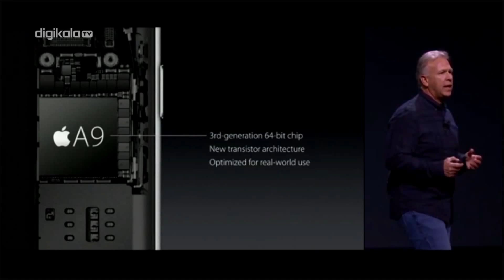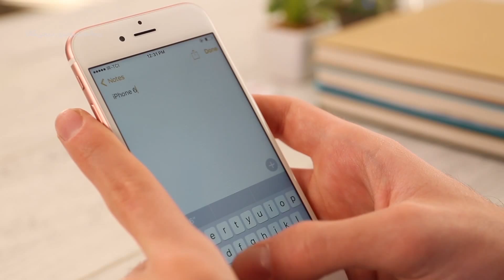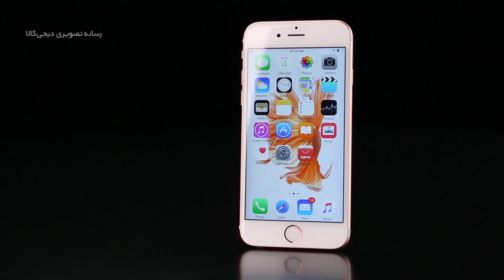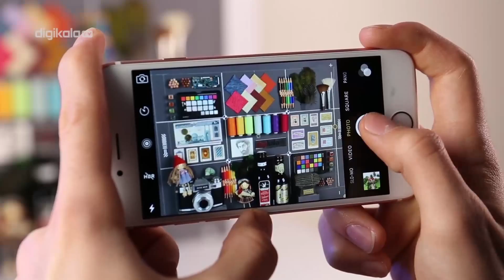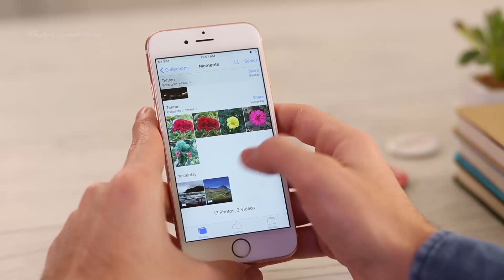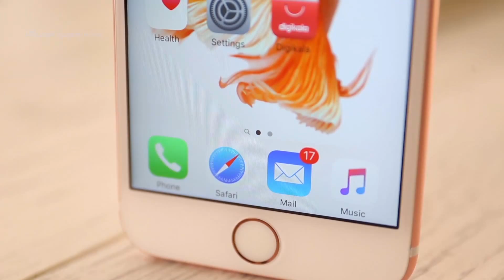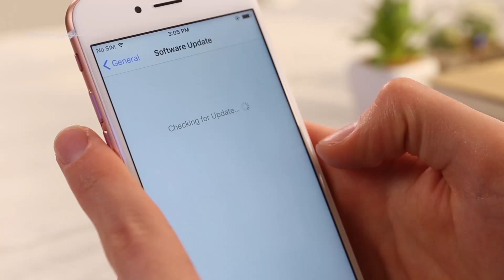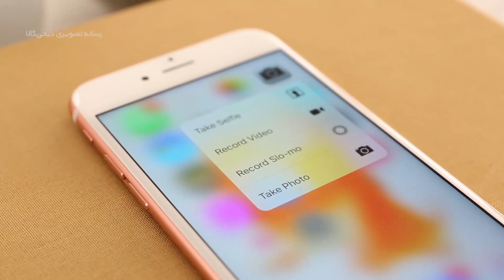نقد و بررسی iPhone 6s در دیجی کالا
سال قبل دو آیفون با طراحی کاملا جدید و با نمایشگر‌های ۴٫۷ و ۵٫۵ اینچی معرفی شدند. iPhone 6 بیشترین فروش را در بین آیفون‌هایی که تاکنون معرفی‌شده بودند، داشت. اپل، بعد از این، پا را فراتر گذاشت و در شهریورماه سال ۱۳۹۴ گوشی «iPhone 6s» را با شعار “تنها چیزی که تغییر کرده، همه چیز است.” معرفی کرد.
نمایشگری با فن‌آوری لمسی جدید، استفاده از آلیاژی مقاوم‌تر برای ساخت بدنه، سیستم‌عاملی از نو طراحی‌شده با قابلیت‌های خارق‌العاده، دوربین‌هایی بهتر با قابلیت‌های جدید و حتی حس‌گر اثرانگشت سریع‌تر و دقیق‌تر از تغییرات آیفون جدید در مقایسه با نسل قبلی‌اش هستند.
به زودی می‌توانید این کالا بوسیله لینک زیر از فروشگاه اینترنتی دیجی کالا تهیه کنید.

با دیجی‌کالا  در نقد و بررسی ویدیویی Apple iPhone 6s همراه شوید.